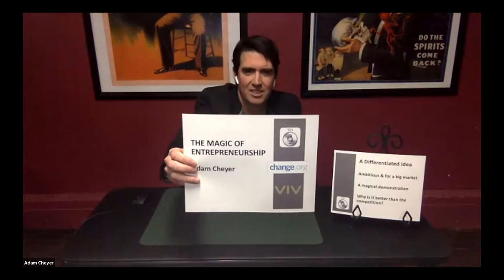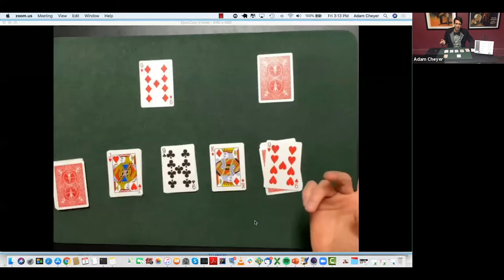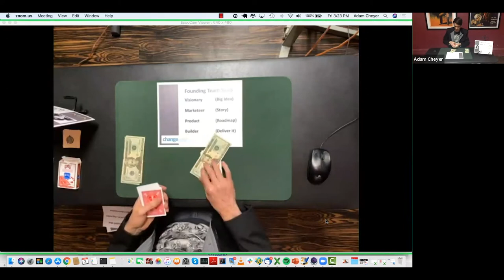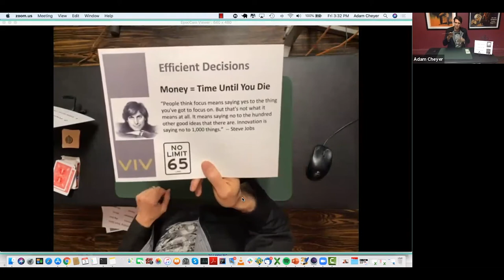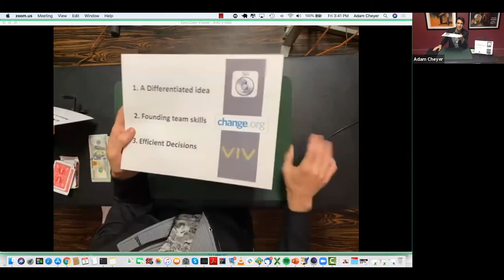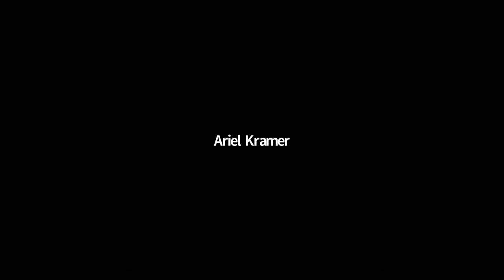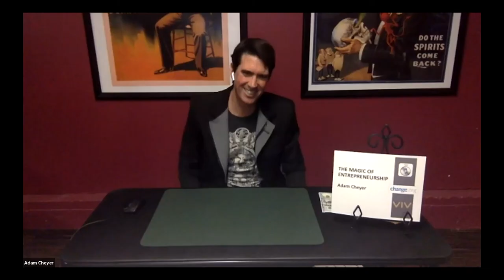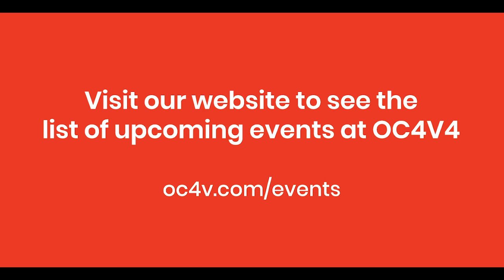The Magic of Entrepreneurship with Adam Cheyer, Founder of Siri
Adam Cheyer is not only the co-founder of Siri, a founding member of Change.org, the co-founder of Viv Labs, and the vice president of R&D at Samsung Mobile...he's also a magician! During this one hour interactive workshop, Adam will teach three major lessons in entrepreneurship. Rather than just telling you the lesson, he will show you, through magic, exercises, and sharing stories of his experience with his previous startups.